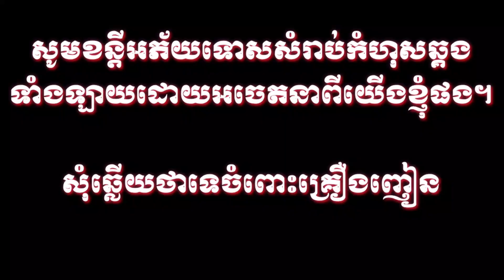បិសាចឆ្លងភព ពីក្រុម ក្រវាញថ្មី from krum krovanhthmey.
from krum krovanhthmey